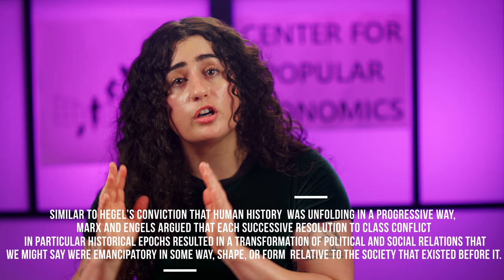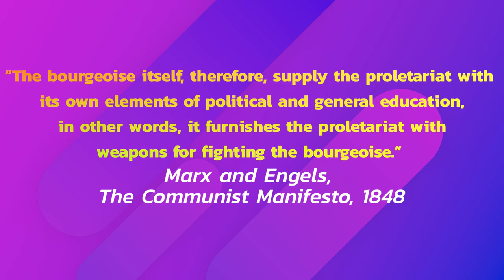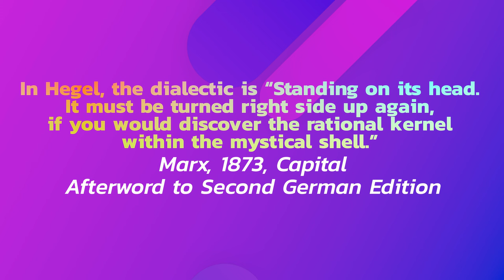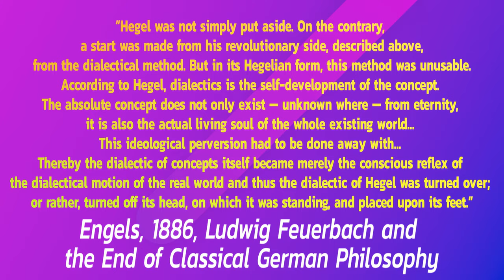Dialectics: The Methodology of Hegel and Marx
Center for Popular Economics (CPE)

Summary:

Dialectical materialism is one of the most foundational and unique elements of Marxism. Marx and Engels pioneered this methodology in order to create a theory of social and economic conflict and change. In this video, we cover the historical origins of dialectics, starting with the ancient Greeks, and then move on to Hegelian dialectics, including Hegel’s understanding of Geist and historical development. We then explore the material basis of Marxian dialectics and what Engels meant when he said that “the dialectic of Hegel was turned over; or rather, turned off its head, on which it was standing, and placed upon its feet.”

Chapters (Timestamps):
00:00  1) Introduction
02:26  2) Historical Background
08:52  3) The Dialectics of Marx and Engels